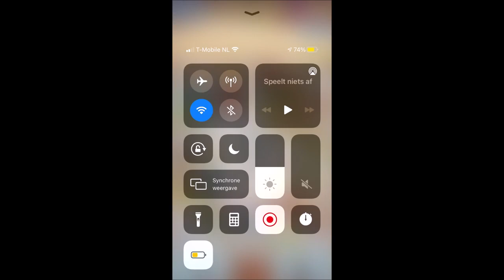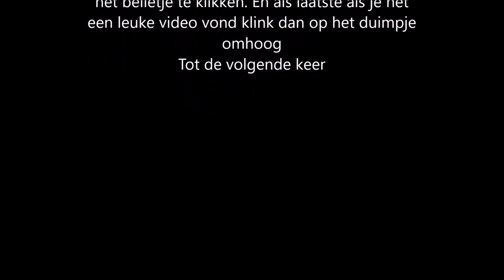Merge Mansion deel 92